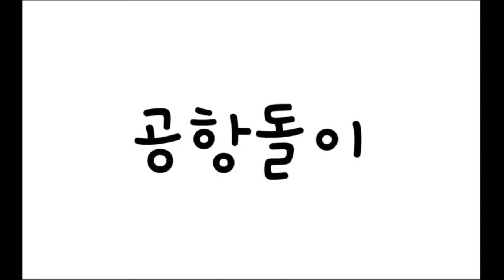제주 성산일출봉과 우도를 바라보며 드라이브길 찍어봤습니당